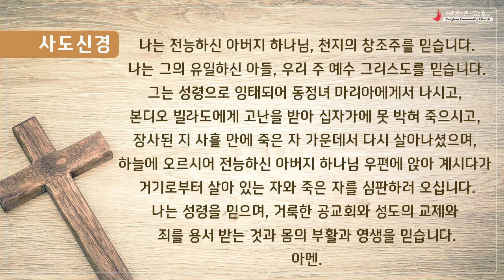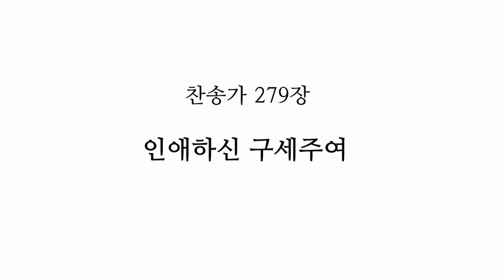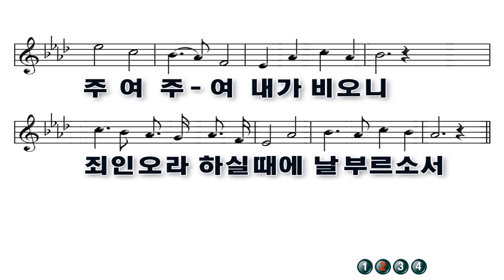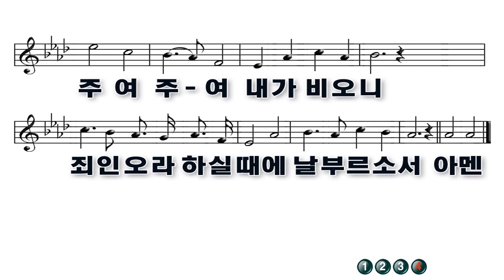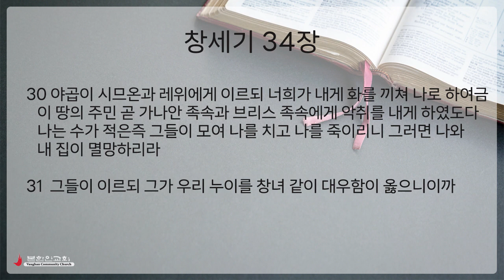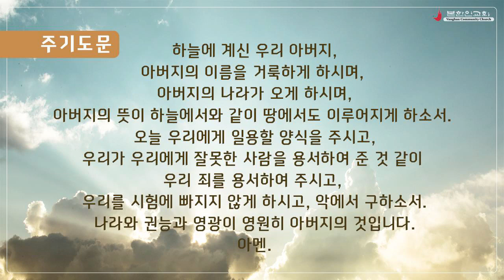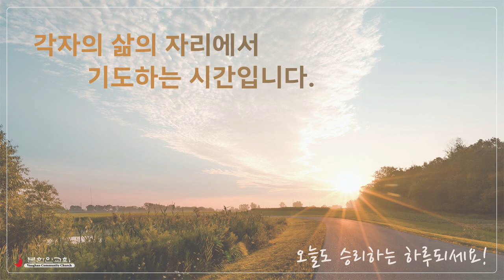2024 0522 [주중 새벽기도회] 창세기 34:1-31